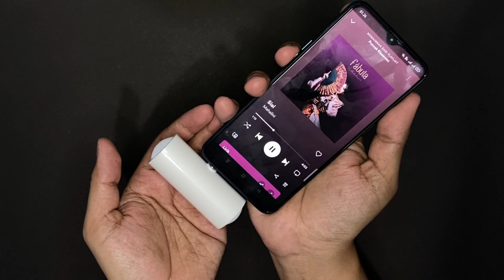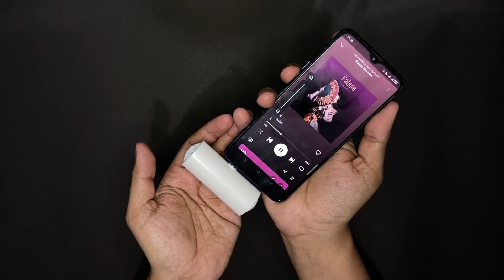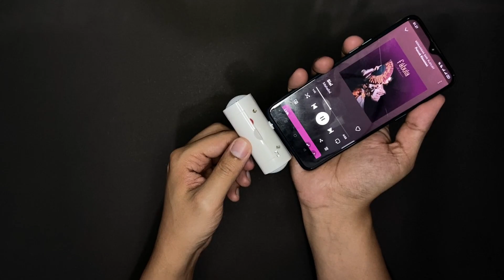SPEAKER MINI PORTABLE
Hi semuanya, di vidio kali ini saya akan review produk yang cukup unik. Nama nya Speaker Mini Protable. biar gak terlalu lama, langsung saja tonto videonya